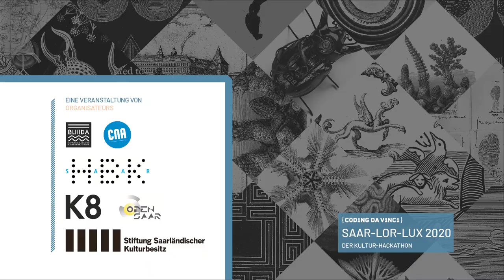Coding da Vinci Saar-Lor-Lux 2020 – Datengeber: Musée du verre et du cristal de Meisenthal, 1892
Meisenthaler Glasfabrik, 1892
Verrerie de Meisenthal en 1892